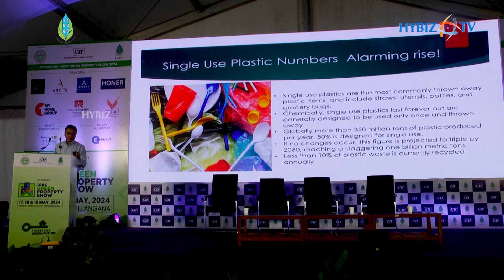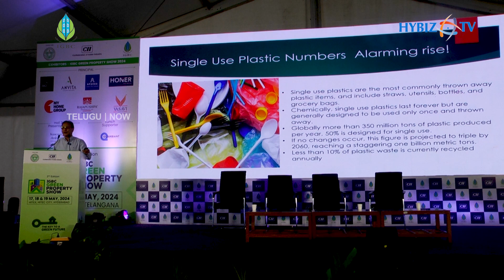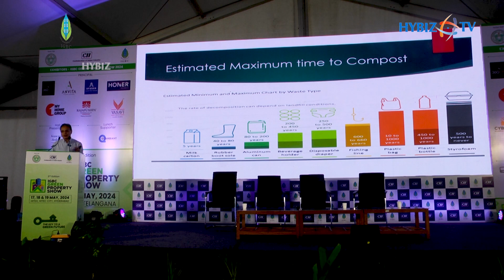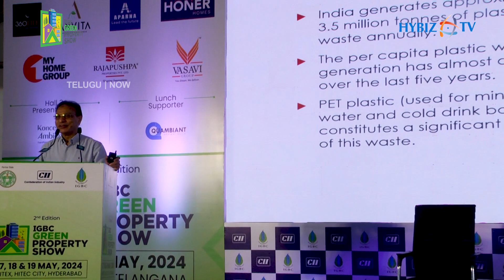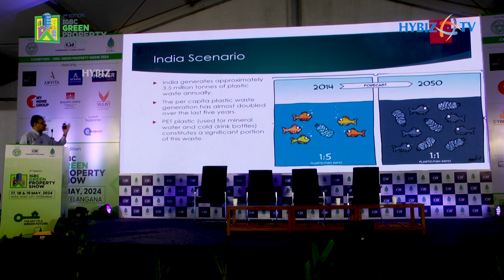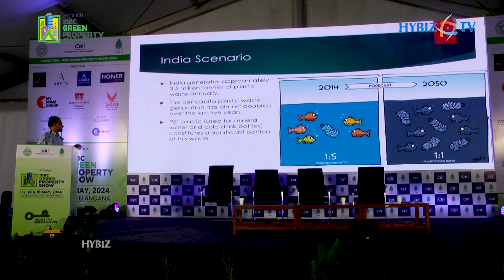Wrestling Vice Disposal: The Truth About Single Use Plastics | IGBC Green Property Show 2024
EV Charging Stations Finding Safe and Reliable Options Near You | IGBC Green Property Show 2024